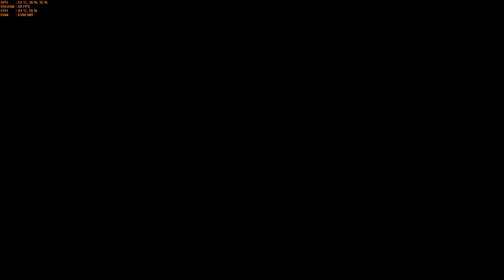DOOM SnapMap - Doom 3 Delta Labs sec. 4 v. 1.1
Author: Dark Sniper
Map ID: 3YF6VH4G